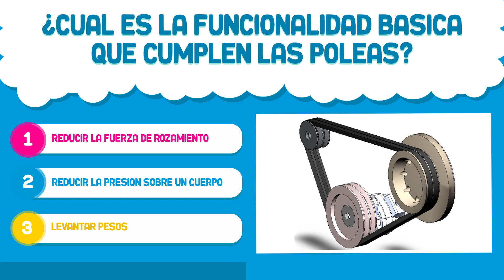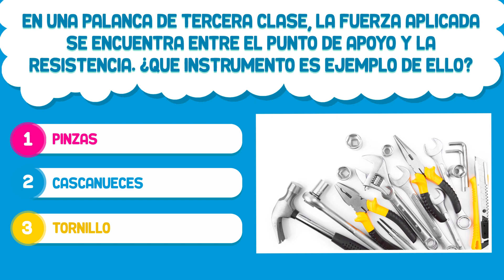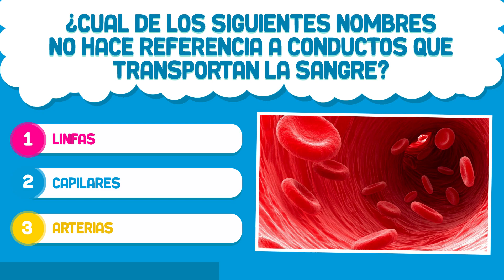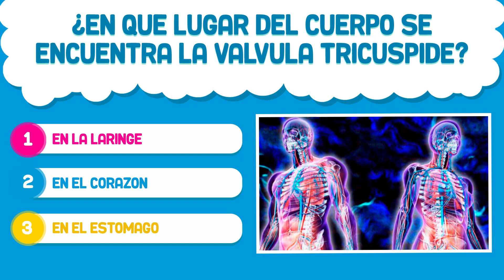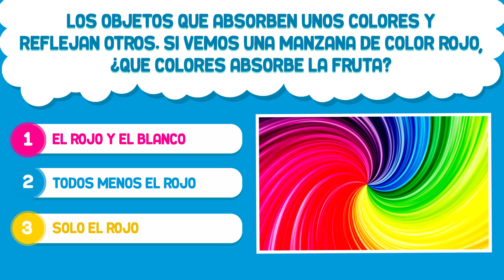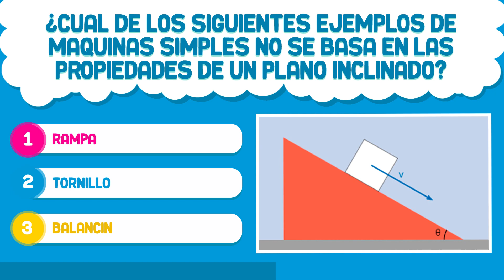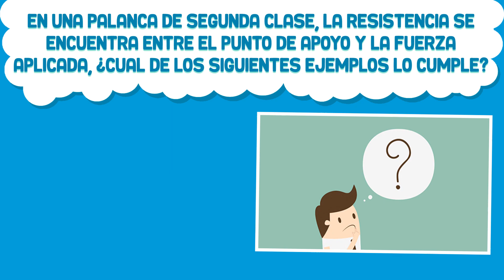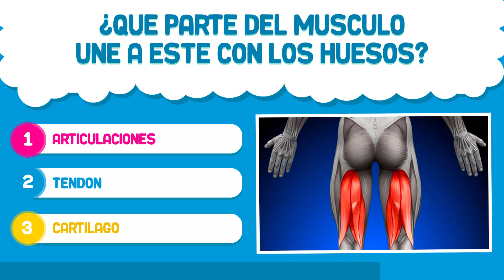¿Cuanto sabes de CIENCIAS SOCIALES Y NATURALES? Test/Trivial/Quiz | BAZUM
20 preguntas de ciencias sociales y naturales, de 6 curso de primaria, para todas las persona de 12 años o más, un buen reto para hacer en familia y repasar conocimientos.

►ÚNETE A BAZUM
Bazum es un canal didáctico y divertido, ideal para poner los videos en reuniones familiares o con amigos, para divertirse y aprender, que siempre viene bien :)